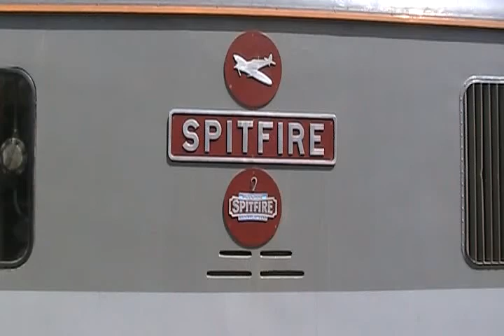WANDSWORTH ROAD 73107 SPITFIRE 28 5 2010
Juat after i packed up and was half way over the bridge this 73 arrived on the back ran back over the bridge and shot a small piece. good day for eds.